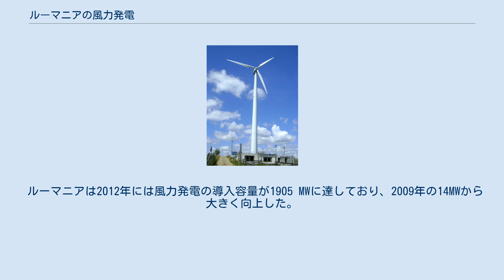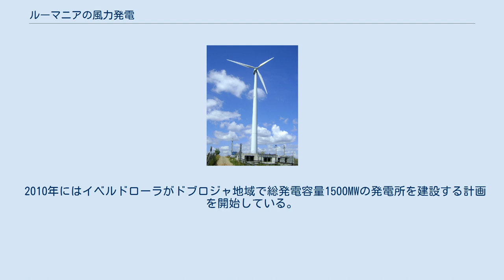ルーマニアの風力発電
Tihuţa峠の風力発電機 ルーマニアの風力発電ではルーマニアにおける風力発電について説明する。
 ルーマニアは2012年には風力発電の導入容量が1905 MWに達しており、2009年の14MWから大きく向上した。
ルーマニアは東南ヨーロッパでも風力発電の潜在性が最も高い国家のひとつで、14,000MWが見込まれており、2009年には12,000MWに投資家のコネクション要求があり、国営送電会社トランスエレクトリカは2,200MWの許可を提供している。
 エアステ・グループの研究によれば特にドブロジャ地域のコンスタンツァ県やトゥルチャ県は風力の潜在性が大きくヨーロッパで2番目に風力発電所の建設に向いた良い場所であるとされる。
また、ルーマニアエネルギー研究所(REI)によれば風力発電所は2020年までに国内の発電で13GW貢献するとされ、2009年から2017年にかけて56億米ドルの投資で4,000MWの発電容量が設置されるとしている。
 2010年にはイベルドローラがドブロジャ地域で総発電容量1500MWの発電所を建設する計画を開始している。
また、EDP（旧：ポルトガル電力）の現地子会社も参入しており、欧州復興開発銀行や国際金融公社の融資を受けてルーマニア国内最大級の風力発電所を建設・運用しているほか、エンジー（旧：GDFスエズ）なども風力発電所の建設を計画している。